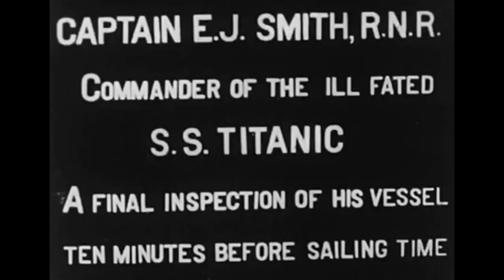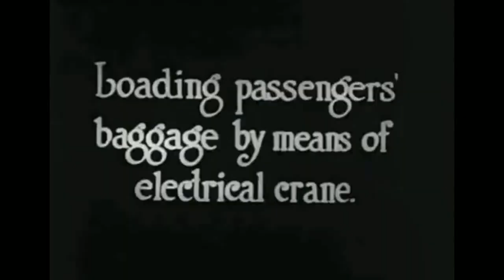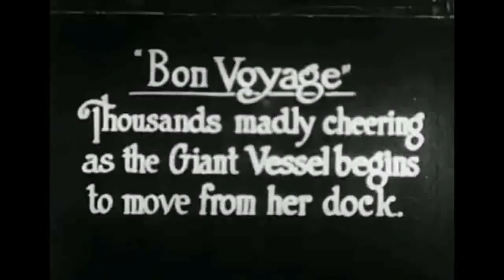Real Official Video Footage of Titanic 1912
Actual footage video of Titanic taken on April 1912 before Ship Sail as on day
by Peterwilliamson